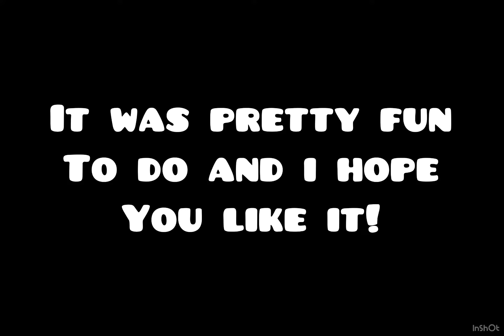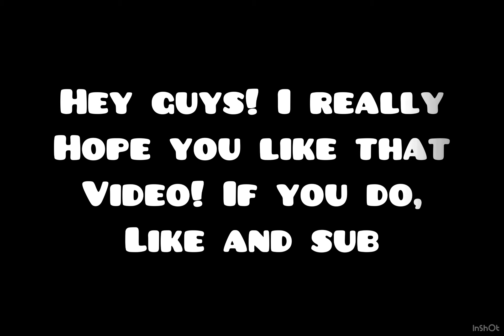Doing Insane Demons Waves! - Geometry Dash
Doing Popular Insane Demons Wave! Was a lot of fun to do! ( except Duelo Maestro 2st wave lol )